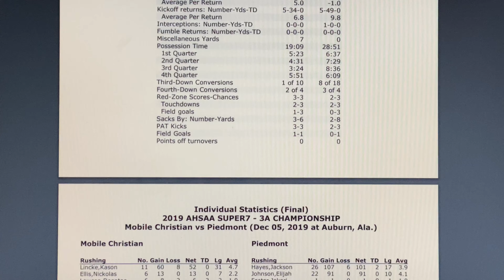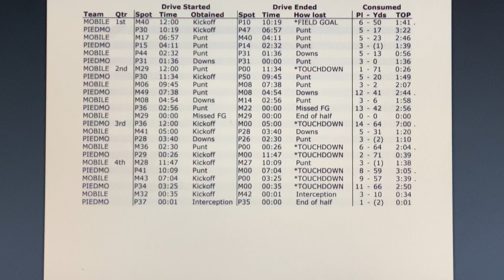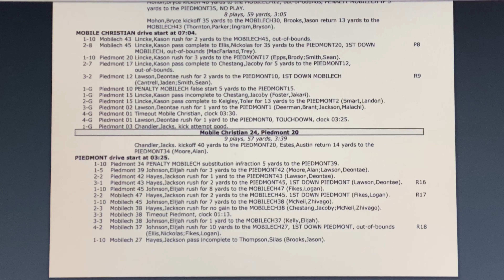2019 State Championship Stats